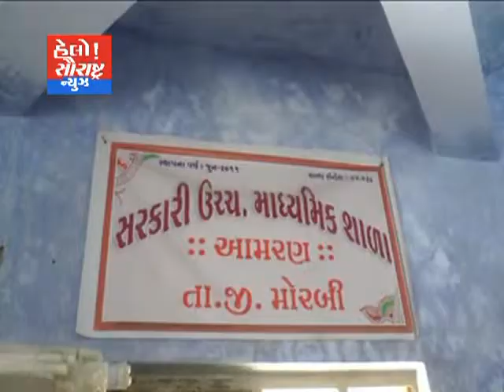મોરબીના આમરણ ખાતે મતદાન જાગૃતિ વિષે સ્કૂલોમાં માહિતી અપાય